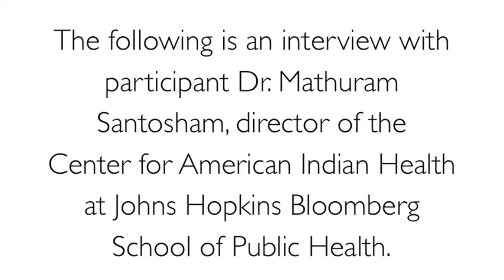Decade of Vaccines - Dr. Mathuram Santosham, Johns Hopkins Bloomberg School of Public Health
Dr. Mathuram Santosham, director of American Indian Health at Johns Hopkins Bloomberg School of Public Health, reflects on the role of immunizations in equity.